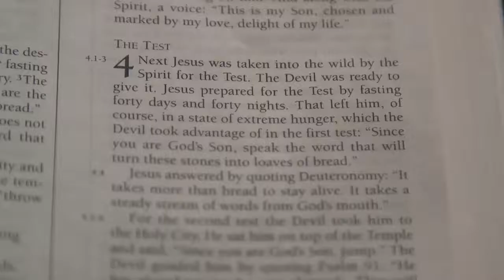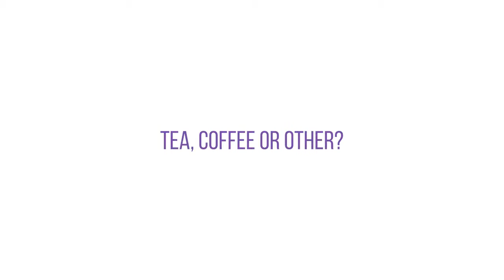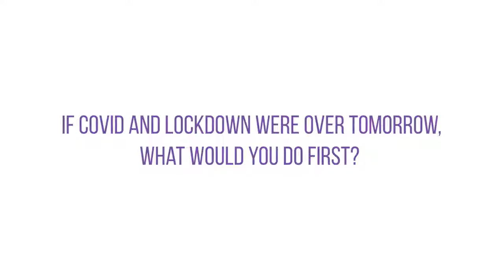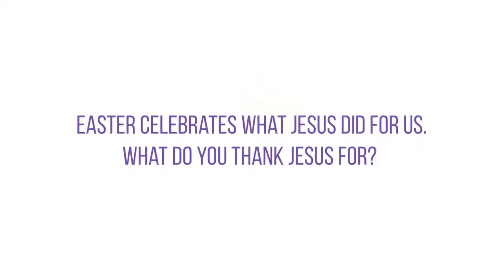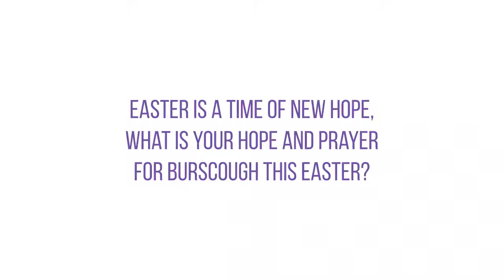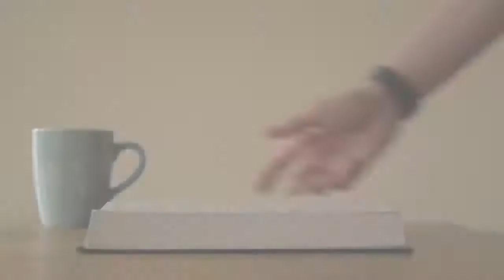Liz Hale | Episode 23 | Lent in Lockdown